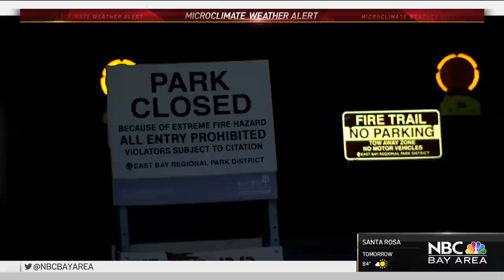Thousands of Bay Area Residents Still in the Dark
The wind may be gone but fire danger is still an issue. Power is still out for thousands in the Bay Area. PGE is set to start checking power lines at daybreak, meanwhile, places in the East Bay are still in the dark. Cheryl Hurd and Jeff Ranieri report.